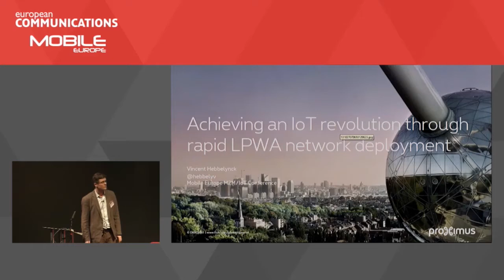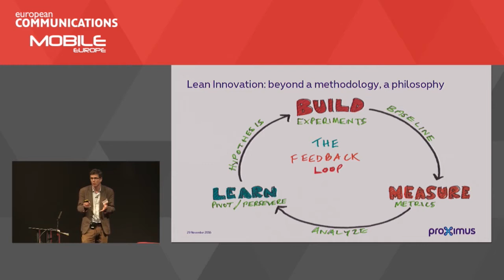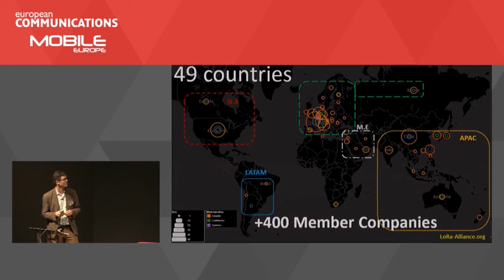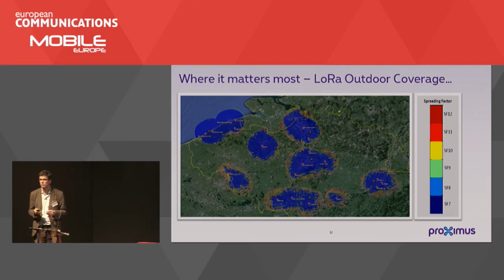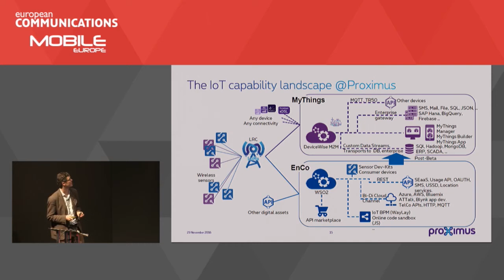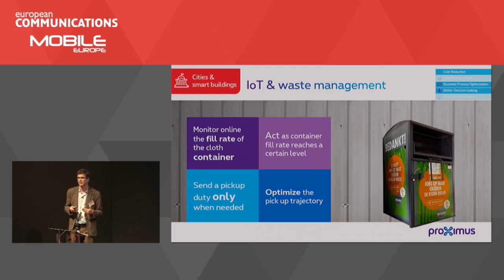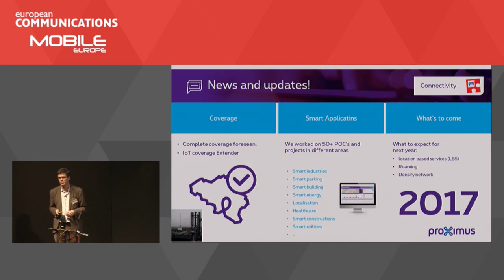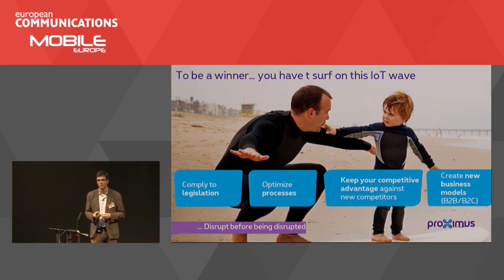IoT Conference 2016 - Case Study: An Overview of LoRa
Vincent Hebbelynck, Head of Incubation and Corporate Venturing, Proximus on how LoRa has underpinned its Internet of Things strategy.